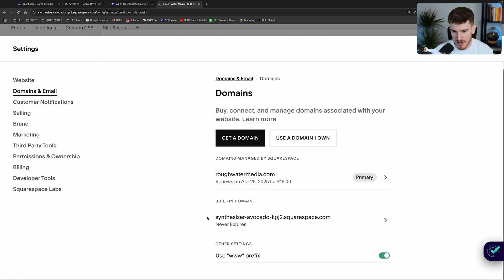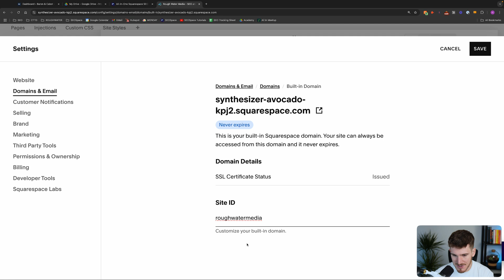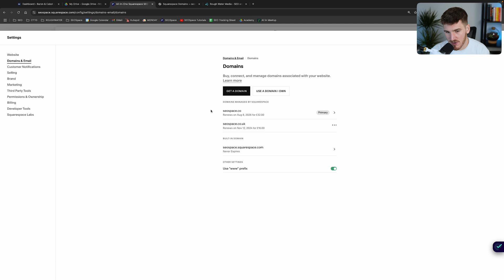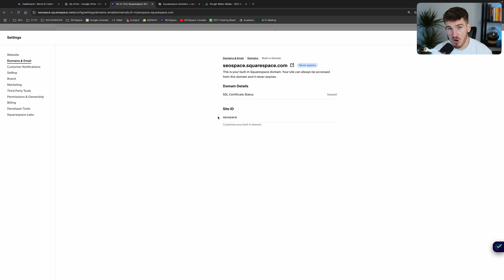How to Change Built-In Domains on Squarespace (6 Steps for 2025)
Need to change your built-in Squarespace domain name?

In this video, I'll walk you through the 6 simple steps to update your built-in domain name on Squarespace.

No technical expertise required; I’ll make it easy to follow!

00:00 Intro
00:58 Change built-in domain
2:13 Set as primary domain